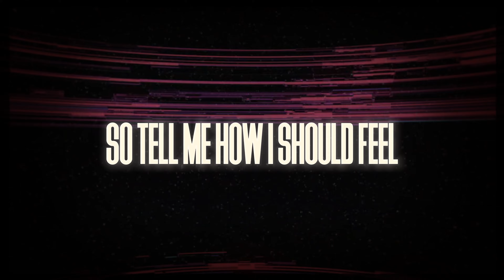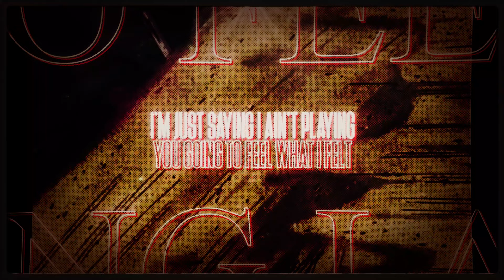GAARA SONG |"Cursed"| K3GE ft Karma Chorus & Kandi Bard [Naruto]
This Song Is the Result Of my Open Verse Contest (More To Come In The Future)

|| CREDITS ||
Lyric Composition - K3GE x Karma Chorus x Kandi Bard
Vocal Performance - K3GE x Karma Chorus x Kandi Bard
Mix & Mastering - K3GE
Produced by - Idk (I cant Find Them)
Visuals - @AkumaMusix
Cover Art - K3GE

- K3GE Links -
Second Channel - @K2GE

- Kandi Bard -
TikTok (HE THE BEST TIKTOKER)

Gaara of the Desert (我愛羅) is a character in the Naruto manga and anime series created by Masashi Kishimoto. He was born as a demon's host as part of his father's intention to have a weapon to restore their village.